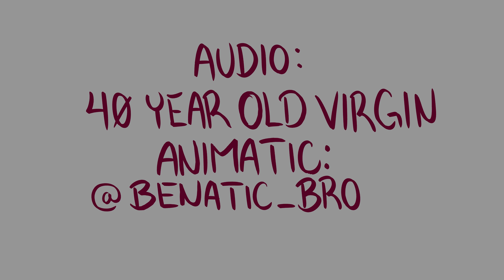Seth Rogan DK could work